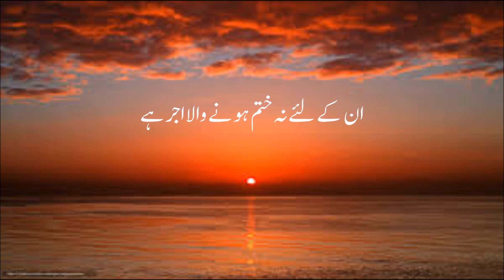Beautiful Surah Al-Inshiqaq سورة الإنشقاق recitation with Urdu translation.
ہماری ویڈیوز دیکھنے کے لئے جَزَاکَ اللَّهُ خَيْرًا ، ہم قرآن کریم کوسننے کے ساتھ ساتھ اردو ترجمہ کے ساتھ پڑھنے کے لئے ویڈیوز کی شکل میں پیش کرنے کی سعادت حاصل کررہے ہیں۔ (استفادہ اردو ترجمہ: مولانا عبدالسلام بھٹوی صاحب, مولانا محمد جونا گڑھی صاحب, علامہ طاہر القادری صاحب) براہ کرم ہمارے لئے دعا کرتے رہیں کہ اللہ ہمیں یہ کام جاری رکھنے کی توفیق عطا فرمائے ، آنے والی ویڈیوز کے لئے ہمارےچینل کو سبسکرائب کریں اور ان ویڈیوز کو اپنے دوستوں اور فیملی ممبرز کے ساتھ شئیر کریں اور اس صدقہ جاریہ اور دعوت کے کام کا حصہ بنیں ، آپ کو ترجمے کے بارے میں کوئی خدشات ہوں تو براہ کرم ہم سے رابطہ کریں۔
 شکریہ خاص
 اروز شوزب
 اشہب الھادی
 ایشل اعجاز